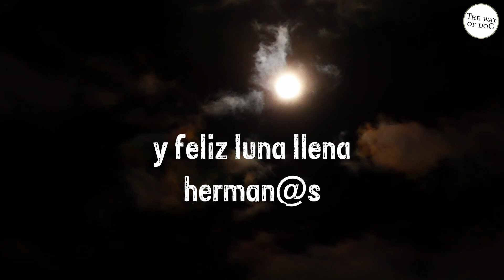Happy 2nd birthday CASA De VAPOR Pallars !!!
and the REMO Buffalo drum